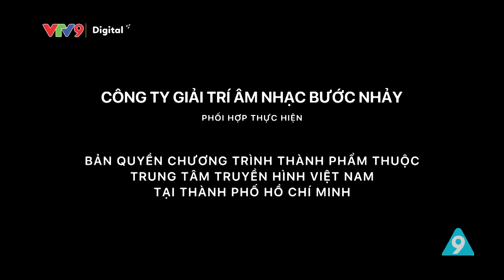Xóm Đường Ray #19 | Nỗi lòng chị em | Bạch Long, Thanh Thủy, Lê Nam | Hài 1001 chuyện tám | VTV9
Những tình huống đời thường dễ bắt gặp nhất trong cuộc sống. Ai cũng có một “chị hàng xóm” báo thủ kiên trì “theo đuổi con mồi” những ngày ế . Cảnh anh chồng hiền queo đi đòi nợ sau lưng bà vợ sư tử. Cảnh bà chị chồng - em dâu “tâm cơ” lập kế lẫn nhau. Cuộc sống đời thường hài hước và trào phúng tất cả trong tập 19 - Nỗi Lòng Chị Em.

- Sitcom hài : 1001 Chuyện Tám
- Series : Xóm Đường Ray - Tập 19
- Chủ đề : Nỗi Lòng Chị Em
- Hài 1001 chuyện tám | VTV9

* Các diễn viên chính:
- Bạch Long
- Thanh Thủy
- Lê Nam
- Hương Giang
- Mai Phượng
- Tâm Anh
- Hữu Đằng
- Kim Đào
- Vy Vân...
cùng nhiều diễn viên khác

🚂 Xóm Đường Ray 🚂 phát sóng lúc 20:00 từ Thứ Hai đến Thứ Sáu ⏰ trên kênh VTV9

Thanh Thủy, Bạch Long "yêu nhau" trong phim sitcom mới Xóm đường ray  với những câu chuyện phản ánh cuộc sống chân thực của người dân lao động qua góc nhìn dí dỏm, hài hước.

Tiếp nối những thành công của các series trước, chuỗi sitcom 1001 Chuyện tám cho ra mắt dự án mới mang tên Xóm đường ray do đạo diễn Chánh Trực đảm nhận, có sự tham gia diễn xuất của các diễn viên, nghệ sĩ tên tuổi như: Thanh Thủy, Bạch Long, Hương Giang, Mai Phượng, Lê Nam, Kim Đào, Tâm Anh, Hữu Đằng, Vy Vân…